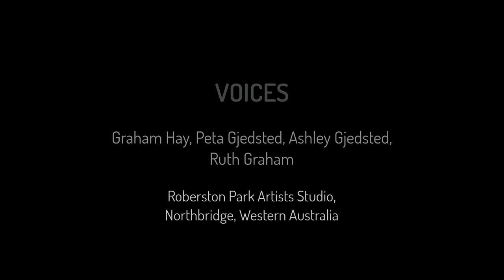1999 Paths and Plots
A performance by artist and actor Crystal Challenger in 1999 at the AV studio, School of Art, Curtin University of Technology, Perth Western Australia. This short film clip and videography were produced by Alexander Hayes, audio and sound engineering by Rob Muir, camera by Andrew Barnett, DAT recording by Doikno Pasilan, gamelan, and bells by Ashley Gjedsted and artist Graham Hay as well as various other contributors. This short film featured in the art review for unit 7695: Visual Research 292.